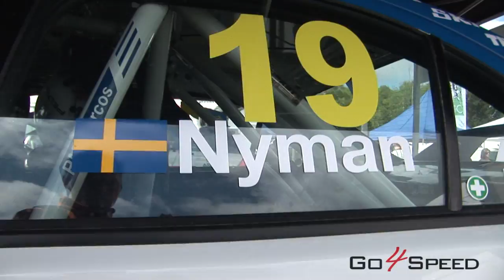"BTA Rally Talsi 2011" ( Rally of Champions)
Čempinu rallijs "BTA RAlly Talsi 2011"

Rally of Champions "BTA Rally Talsi 2011"